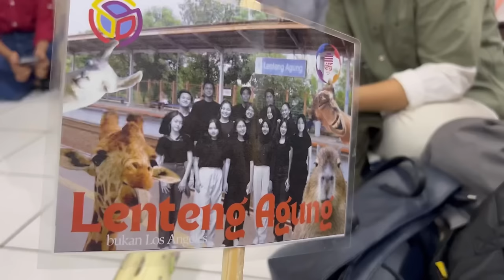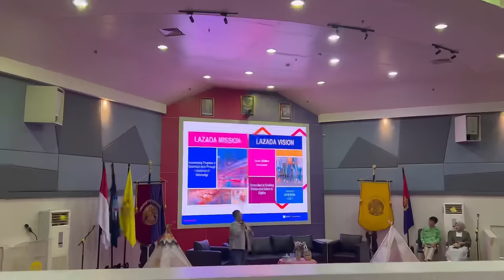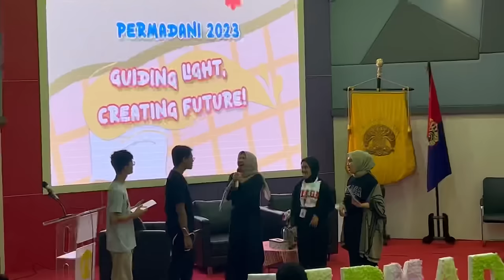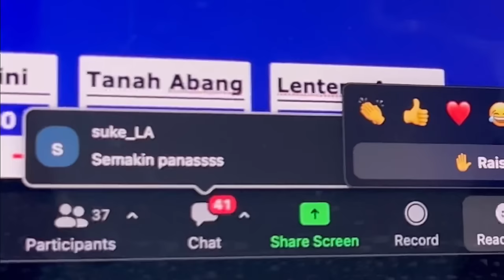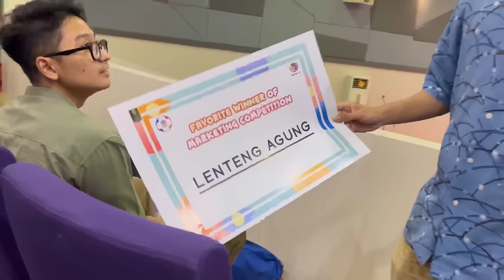Ospek jurusan FIA UI || grandtastic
OSPEK jurusan di UI ternyata ospek paling seru buat aku! happy that it’s finally over after 3 months (I guess). I hope you guys enjoy this video cuz I ENJOYED IT while editing ahahahah happy watching!!!